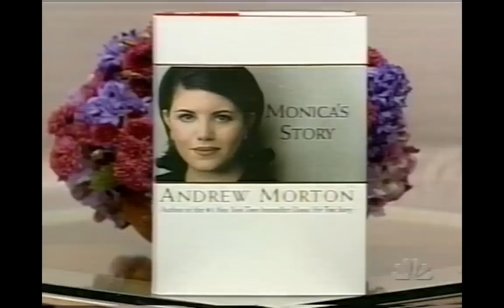Monica Lewinsky on The Today Show (1999)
Monica Lewinsky appears on The Today Show with her book author, Andrew Morton, to discuss her book tour around Europe with Matt Lauer.